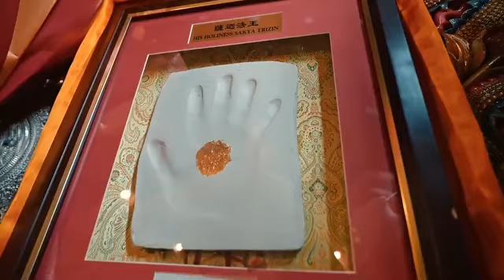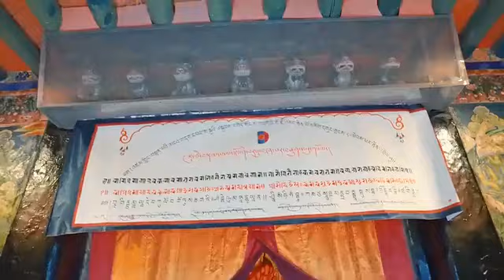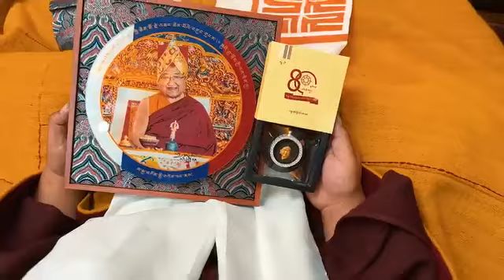H.H. 41st Sakya Gongma Trichen Rinpoche's 80 years celebration in Tibet || Sakya Monastery